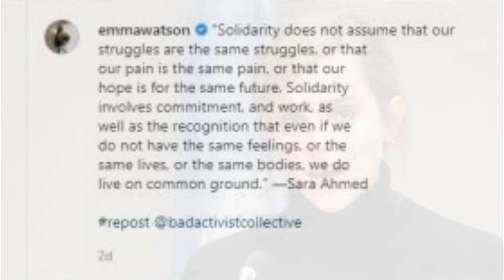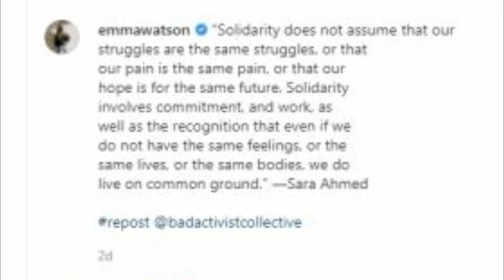Dukung Palestina, Emma Watson Dicibir Duta Israel untuk PBB !!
Emma Watson menyuarakan dukungannya kepada aktivis Palestina.
Hal itu terlihat jelas dalam postingan bintang film Harry Potter tersebut di Instagram.
Emma Watson mengunggah ulang gambar berisi orang-orang yang berjuang untuk Palestina.
Slogan seperti 'Bebaskan Palestina' menggema di gambar tersebut.
Tertera pula tulisan besar mencolok berisi kalimat 'Solidaritas adalah kata kerja'.